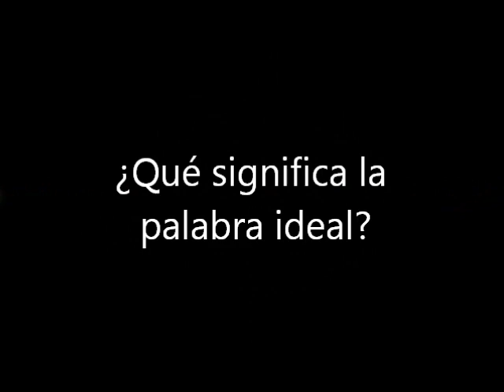¿Qué significa la palabra ideal?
Concepto desarrollado en la Conferencia Magistral
¿Quién manda aquí? Liderazgo de Clase Mundial.
Colegio de Líderes | Fundación Miguel Ángel Cornejo.